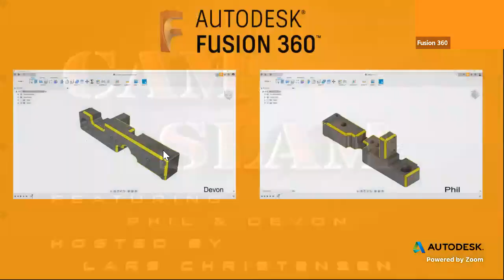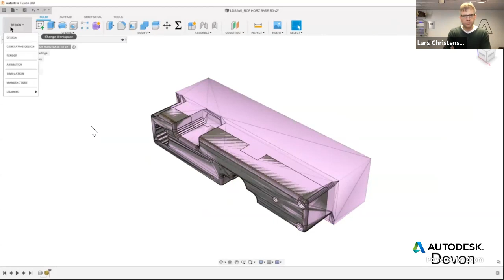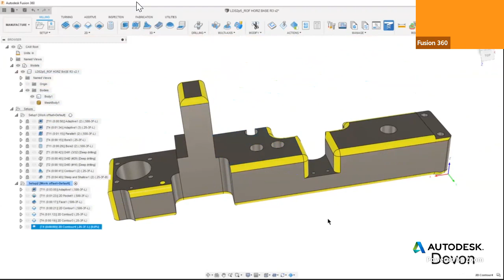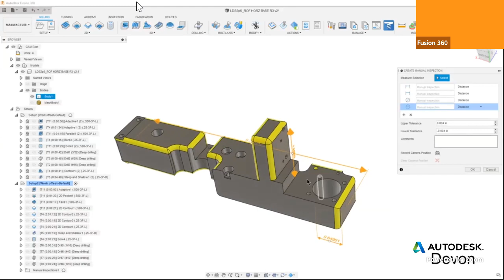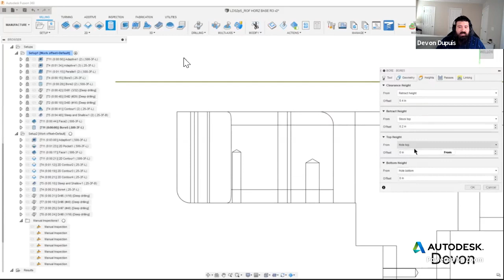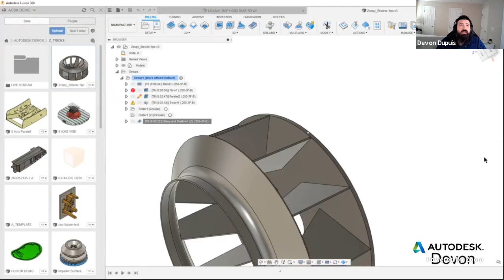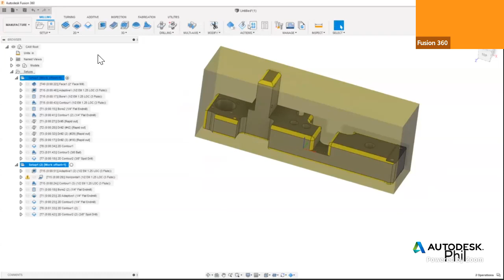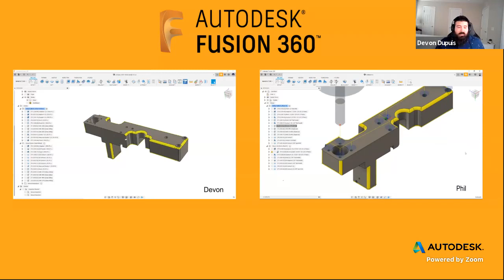CAM Slam: How to Master your Machine with G Code in 30 mins or Less Ft. Lars Christensen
Mastering your Machine with G Code in 30 mins or Less. In this webinar we will have a customer testimonial from Troy Donath of TDM Machining as well as two of our very own Devon Dupuis and Phil Brown head to head programming, simulating and producing g-code for a multi setup 3 axis milling part chosen by our special guest judge and commentator Lars Christensen.